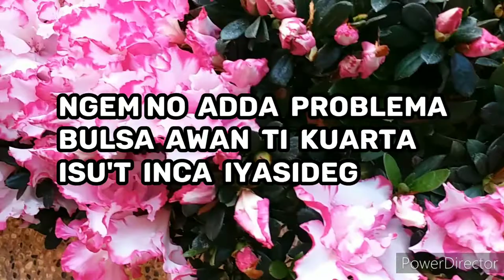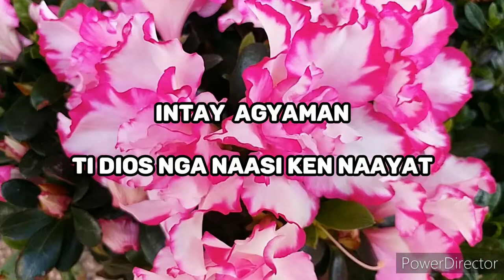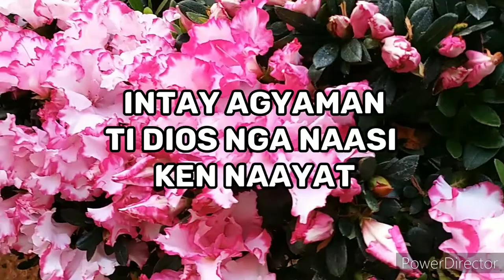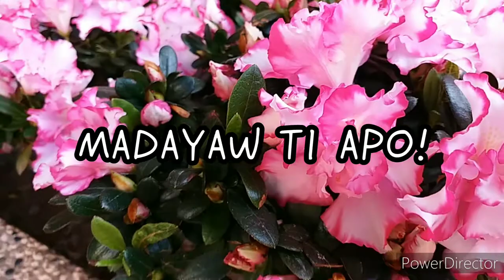TI PANAGKARARAG| LYRICS VIDEO| JACQUES TV VLOG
Composed by Pastor Freddie Tabaco
and sung by Bro.August Ortiz

MADAYAW TI APO!